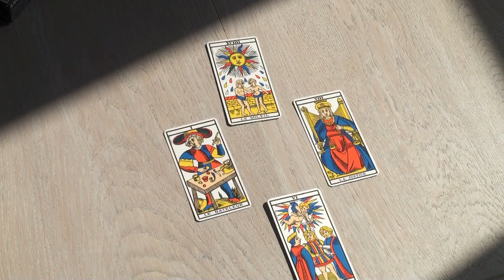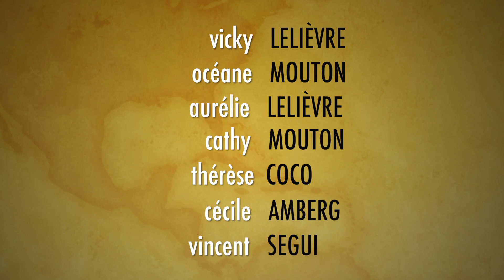Mensonges et vérités : la bande-annonce !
Le nouveau film de David Levi et d'une super troupe de comédiens, sur les écrans en mars 2014. Découvrez la bande-annonce en attendant ! N'hésitez pas à laisser un commentaire...